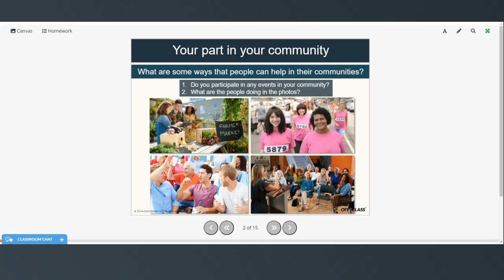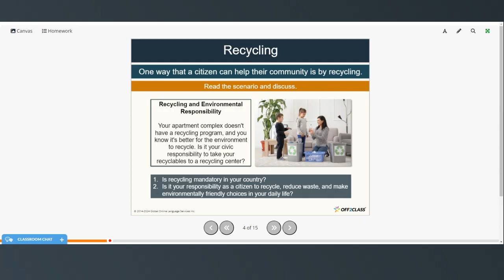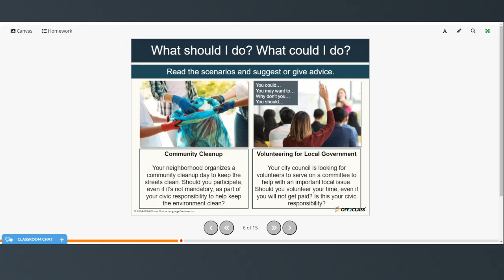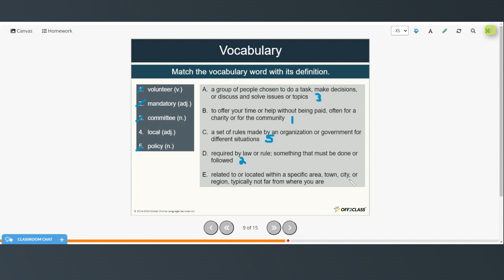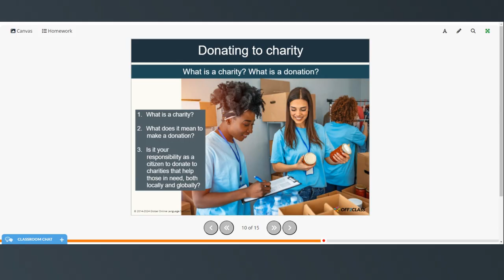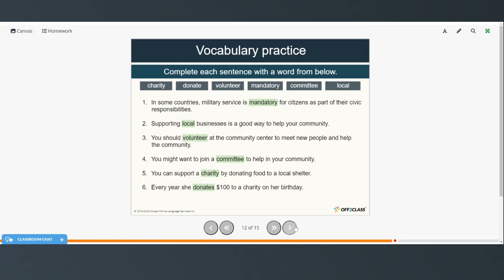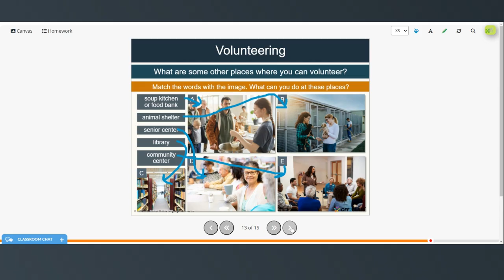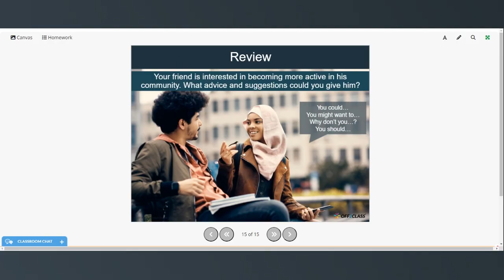B1 - Volunteering in the Community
In this video students will learn about the different ways that they can volunteer in their local communities.  They will also learn language needed for making suggestions and for giving advice.